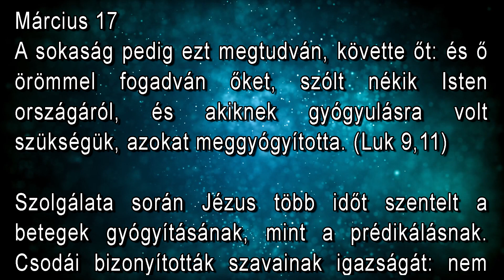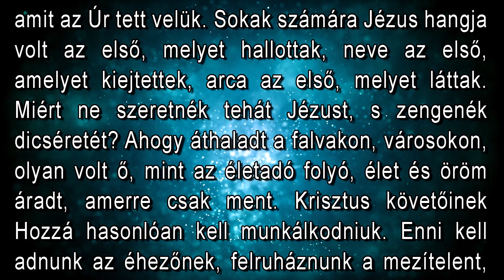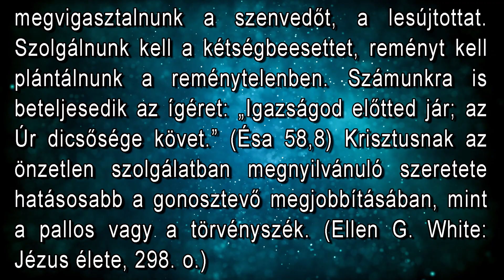Március 17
"A sokaság pedig ezt megtudván, követte őt: és ő örömmel fogadván őket, szólt nékik Isten országáról, és akiknek gyógyulásra volt szükségük, azokat meggyógyította." (Luk. 9,11)

Video by Marc Onana from Pexels